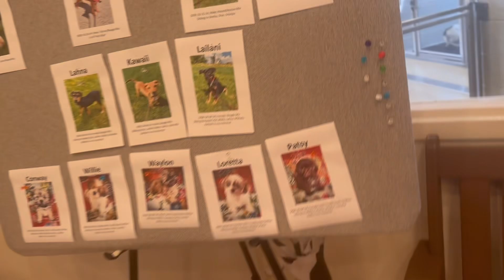GETTING A NEW DOG FOR THE HOUSE | Life With Taya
Which dog do you think we will get ?

Like cash and gift cards ?

3 people have already claimed their winnings !

Will you be the next winner ?

Mommaoftwo__ ( 2 underscores)

Follow our couples TikTok as well